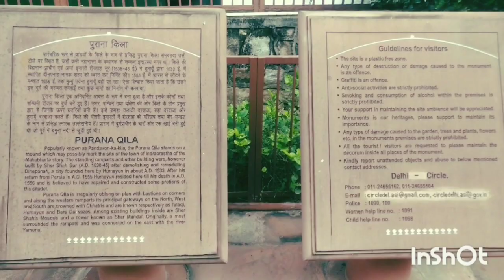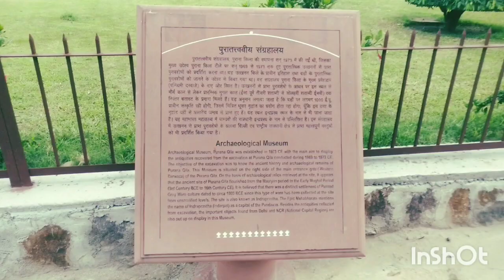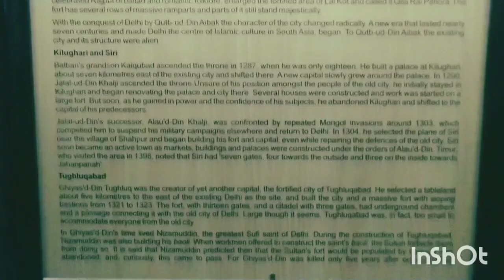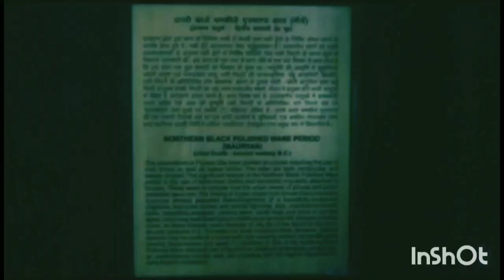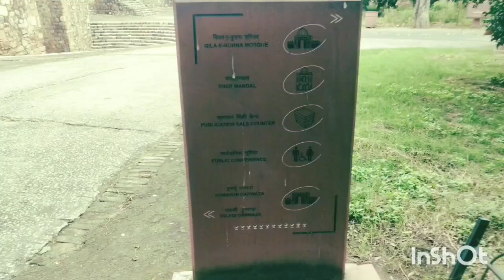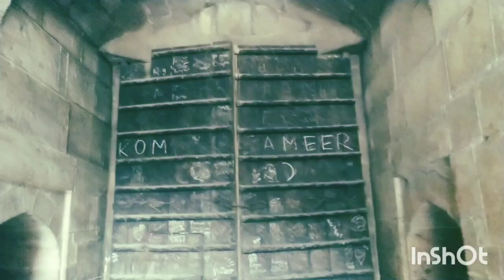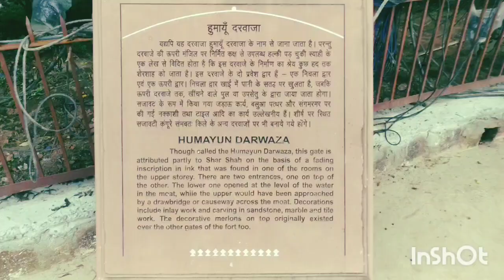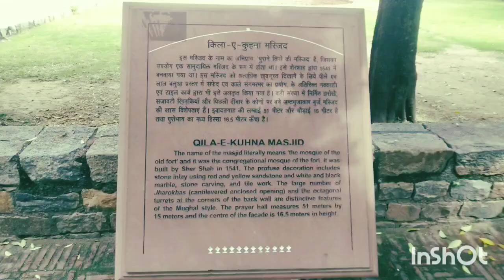Purana Quila Vlog | Purana Quila Full Tour | Delhi | Kumar Vlogs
Kumar Vlogs providing you a detailed video